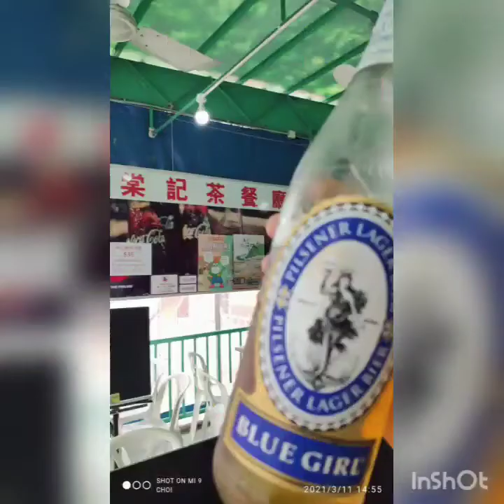大角TaiKok11032021恆康HealthyHikerLammaIsland